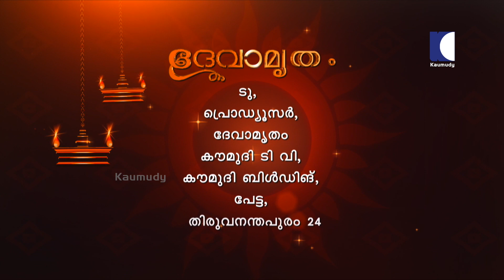ഗൃഹപ്രവേശനത്തിന് മുൻപായി ചെയ്യേണ്ട കാര്യങ്ങൾ | Vasthu